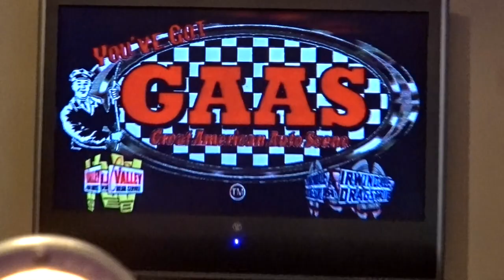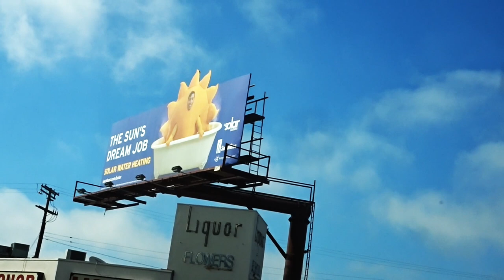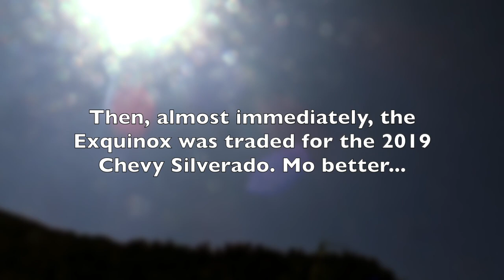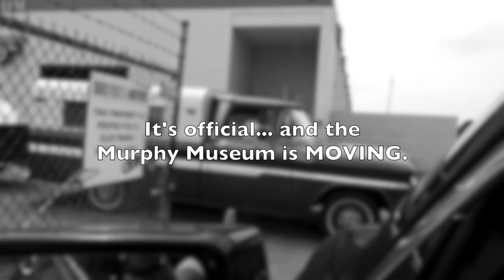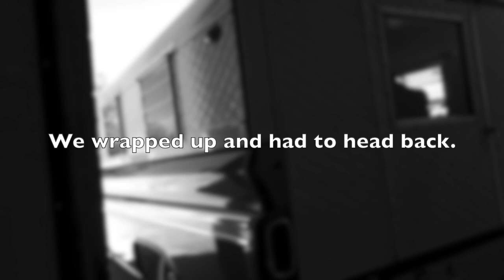1966 VOLKSWAGEN BAJA BATTLE BUG! - FIREBALL MALIBU VLOG 947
1966 VOLKSWAGEN BAJA BATTLE BUG! - FIREBALL MALIBU VLOG 947 - A host of car goodness results at Wheels and Waves Malibu with Raul Contreras' 1966 Baja Battle Bug!

1966 VOLKSWAGEN BAJA BATTLE BUG! - FIREBALL MALIBU VLOG 947